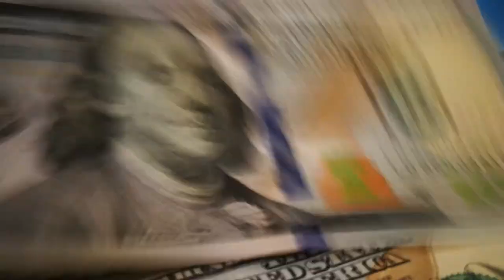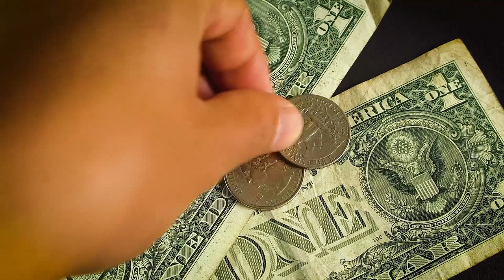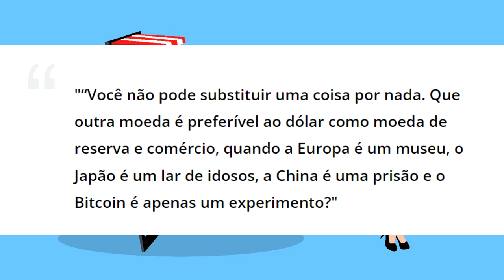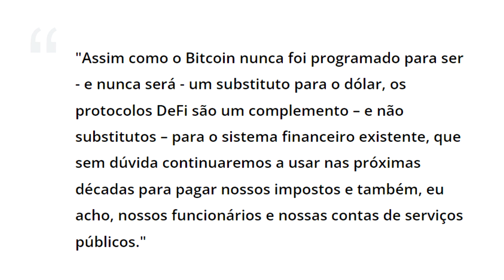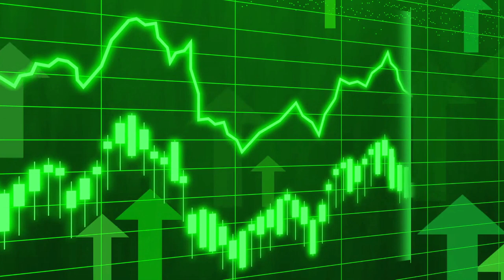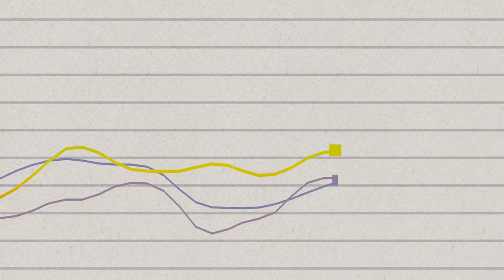ESQUEÇA o que a MAIORIA das PESSOAS te FALAM sobre o BITCOIN (OU VOCÊ VAI PERDER DINHEIRO)